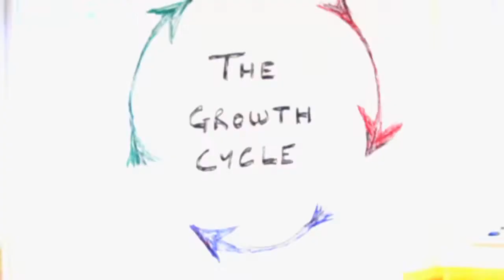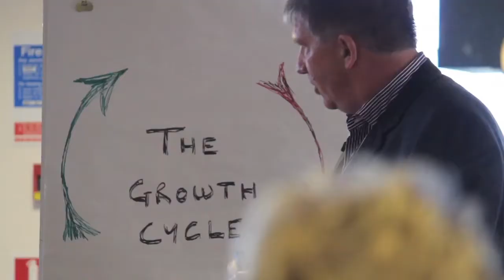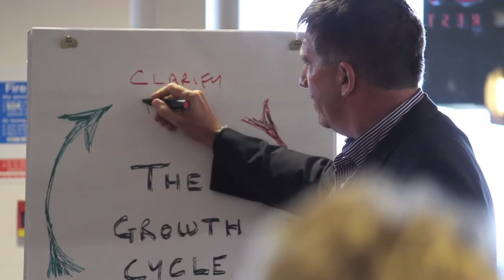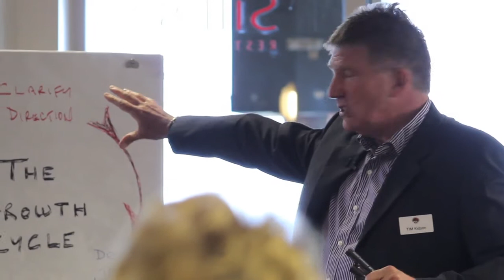The Growth Cycle (full talk, part 1)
Tim Kidson explains how to grow your business through clarifying direction, developing trust and enhancing performance. (Part 1 of 2)